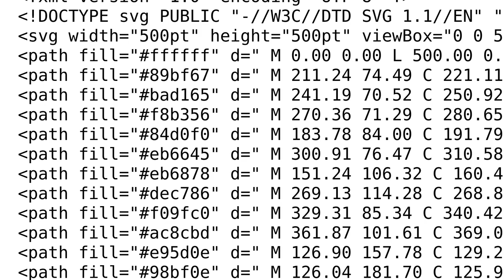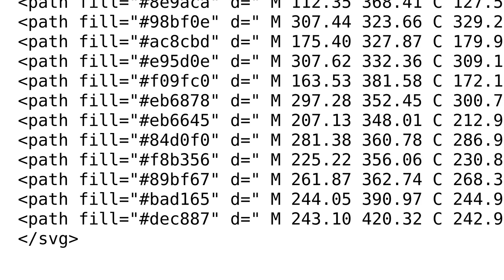Is it possible to apply color to part of a character?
With thanks & praise to God, and with thanks to the many people who have made this project possible! | Content (except music & images) licensed under CC BY-SA | Music | Images & others | With thanks to user Mukul Kant user mariodelvalle and the Stack Exchange Network Trademarks are property of their respective owners. You are responsible for your own actions.